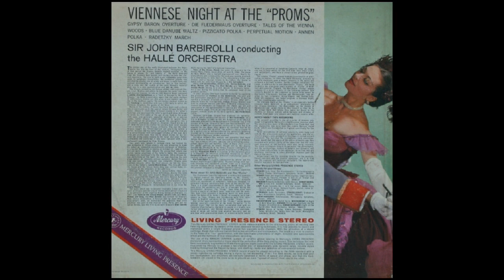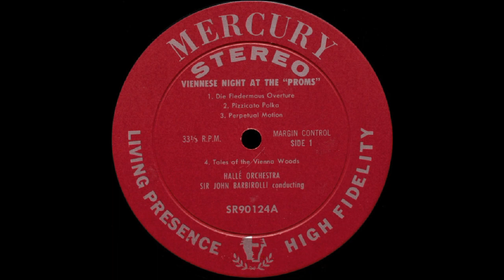DIE FLEDERMAUS OVERTURE (Strauss) - Hallé Orchestra/Sir John Barbirolli - Mercury SR90124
'Viennese Night At The Proms' is a 1970 Mercury Records 12 inch vinyl LP featuring the music of Johann Strauss Jr. and played by the Hallé Orchestra conducted by Sir John Barbirolli (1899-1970).
The Hallé is an English symphony orchestra based in Manchester.
It supports a choir, youth choir, youth training choir, children's choir and a youth orchestra.
Since 1996 the orchestra has been resident at the Bridgewater Hall in Manchester.
Sir John Barbirolli is remembered above all as conductor of the Hallé Orchestra  which he helped save from dissolution in 1943 and conducted for the rest of his life.
Earlier in his career he was Arturo Toscanini's successor as music director of the New York Philharmonic, serving from 1936 to 1943.
This is his performance of the Overture from Die Fledermaus, the popular Strauss operetta.